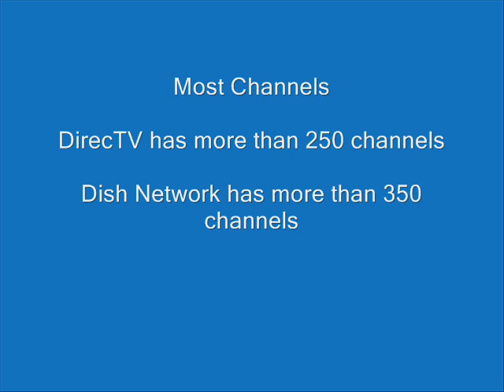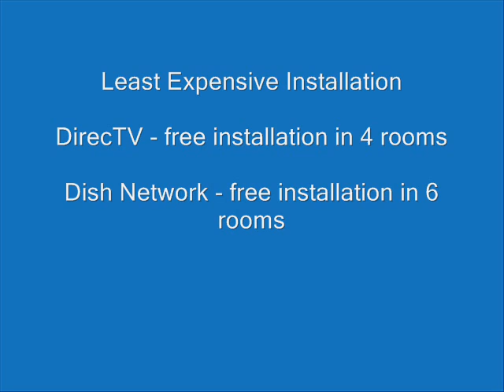Satellite TV Providers - Which One Is The Best?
- The satellite television deals offered by DirecTV and Dish Network are pretty comparable - give or take a few dollars and a couple of program channels. So the question is which of the two companies has the very best package deal available for you. Which one will provide you with the most bang for your buck?